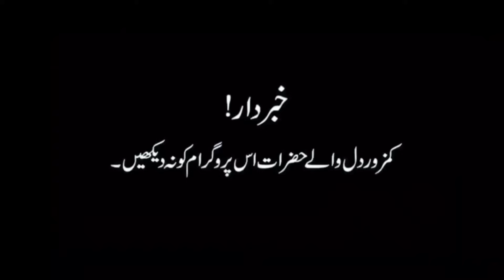Es Room mein Kaid jin Azaad krna para New horror episode | Ghost Hunting